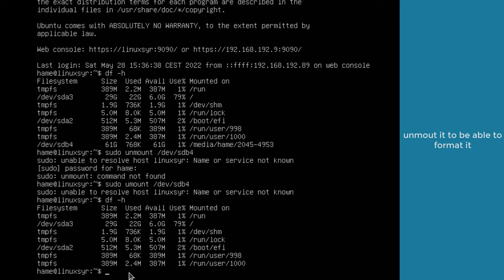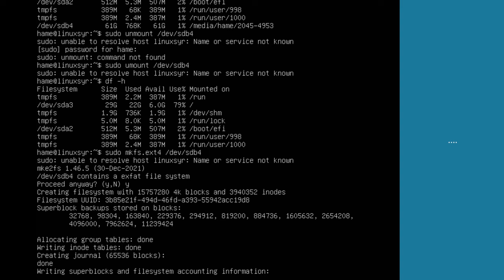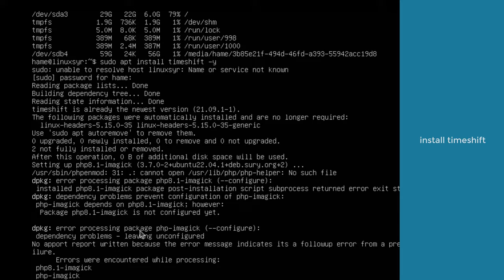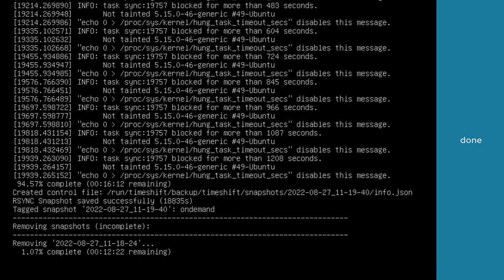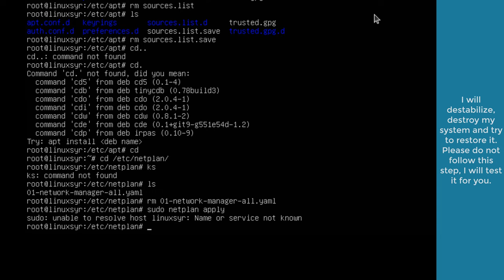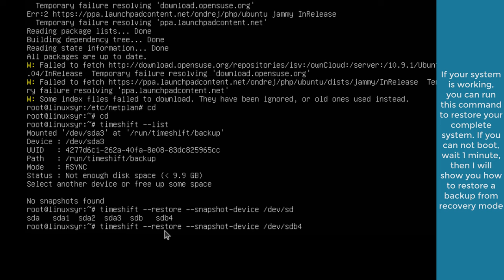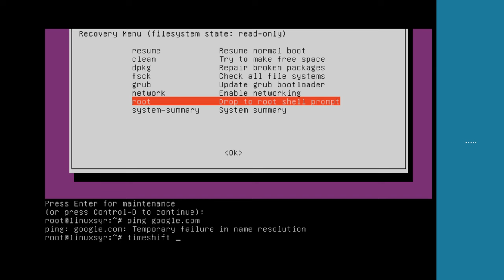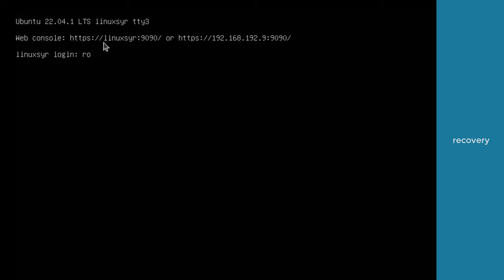backup ubuntu server to external hard drive and restore it | cli timeshift rsync automated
timeshift is a system restore utility that creates snapshots of the system at regular intervals. These snapshots can be restored at a later time to undo system changes. Creates incremental snapshots with rsync or BTRFS snapshots with BTRFS tools.
In this video we will create and restore a system image. We will use the command line interface.
first you need to format your external harddrive to ext4 (file system):
df -h
sudo umount /dev/sdb4
sudo mkfs.ext4 /dev/sdb4

now you can remount yr backup drive (if get error, reboot, or reconnect harddrive:

sudo mount /dev/sdb4

to create backup on external drive:
sudo timeshift --create --comments "my new backup" --snapshot-device /dev/sdb4

to create local backup:
sudo timeshift --create --comments "my new backup" --tags D

showing backups:
timeshift --list --snapshot-device /dev/sdb4

restore backup:
timeshift --restore --snapshot '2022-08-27_16-29-08' --target /dev/sdb4
or try:
sudo timeshift --restore --snapshot-device /dev/sdb4

to delete:
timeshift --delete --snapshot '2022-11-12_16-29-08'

Create a new snapshot (if scheduled):
sudo timeshift --check

note: my disk was sdb4, yours might be sda4 or sdb2 and so on.

FAQ:
do timeshift snapshot backup user data?
User Data is Excluded by Default
Timeshift is designed to protect system files and settings. It is NOT a user-backup tool and is not meant to protect user data.This backup includes all the system files and settings like network config and repo, installed services—and no user files or documents.